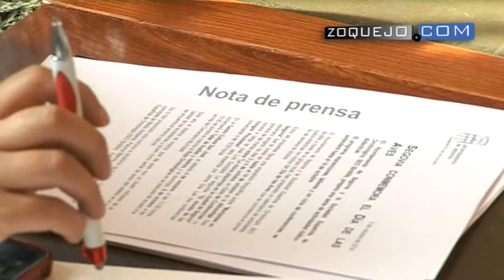El Ayuntamiento firma el contrato para acabar el edificio de emprendedores del CAT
La alcaldesa de Segovia, Clara Luquero, ha firmado este jueves el contrato para la acabar el edificio de emprendedores del CAT.